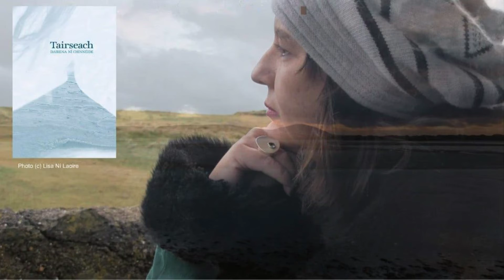Dingle Literary Festival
Tairseach: Cnuasach nua filíochta Dairena Ní Chinnéide, á sheoladh ag Máirín Nic Eoin.

An áit idir eatarthu, an spás idirthréimhseach, an áit ina dtarlaíonn an t-athrú, idir an gortú agus an cneasú nó idir an cheist agus an fhreagra: is anseo a tharlaíonn an mhórchuid agus is ann a mhaireann na dánta sa chnuasach seo. Is am machnaimh é, am feithimh, áit a dtagann athrú crutha nó athrú meoin; is am nó áit é a mbíonn tú i lár rudaí ach nach mbaineann tú go hiomlán le ceachtar rud. Is é lár an scéil é, is claochlú é, is turas é.

Bígí linn ag an ócáid speisialta seo, go gcloisfidh sibh cur síos ó Dhairena ar a cnuasach nua agus ar shaol an fhile, agus í i mbun cainte leis an Ollamh Máirín Nic Eoin.

“Tá cothú anama ar fáil sna dánta seo do léitheoirí na Gaeilge agus, ní hé amháin go gcaitheann siad lóchrann solais agus tuisceana ar leochaileacht an duine, ach tugann siad aitheantas chomh maith don misneach agus don teacht aniar a thabharfaidh slán fós as gábha na huaire sinn.” An tOllamh Máirín Nic Eoin.

Dé Sathairn 12 Meitheamh 11am